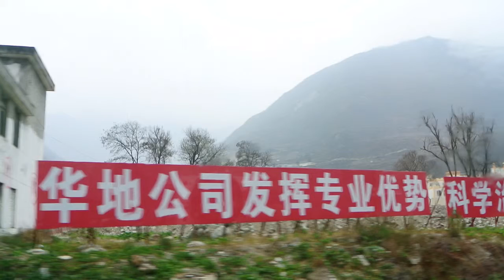Andy Anne family chengdu